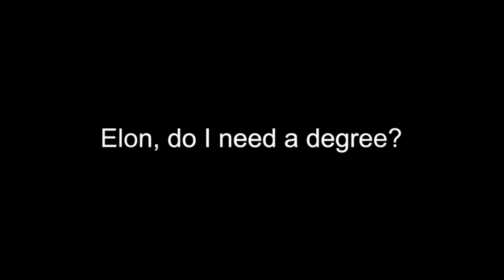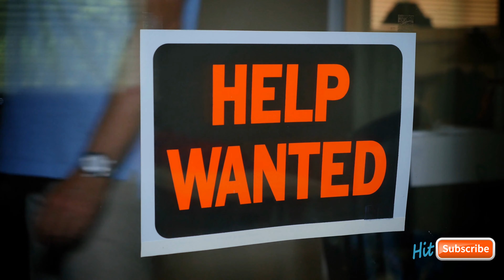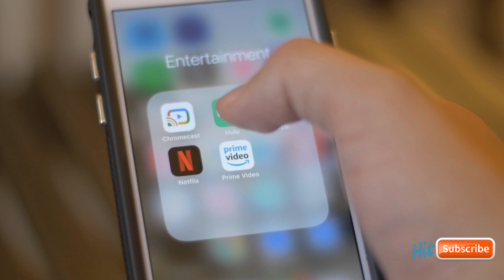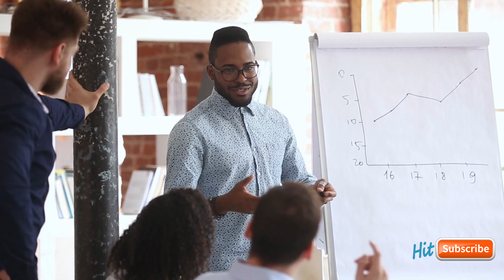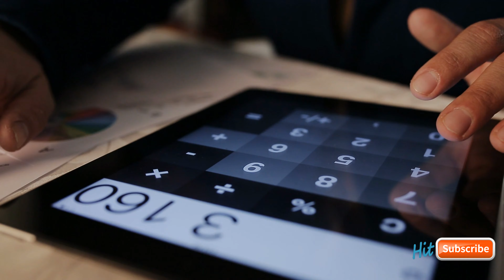How To Invest In An Education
Let's face it. College is a very expensive endeavor.  Not just in money but also in that all important irreplaceable currency known as time.  Higher education needs to be scrutinized just as closely as any other investment opportunity.

Is college still relevant?  More and more corporations are starting to re-think educational requirements. Let's examine some considerations you may want to entertain when thinking about getting an education.

What sets Money Changes Everything apart is that in addition to providing you with economic information that you can actually use we also offer concrete opportunities designed to positively change your financial situation.  These opportunities within established industries have transformed many lives. They can transform yours.

Money Changes Everything helps you understand how money works so that you can get it working harder for you.  We discuss the economic concepts they don't teach in schools.

Money Changes Everything's focus is providing economic literacy and financial news to middle America.  Our mission is to democratize financial knowledge so that ALL Americans can secure their financial futures and build lasting legacies.